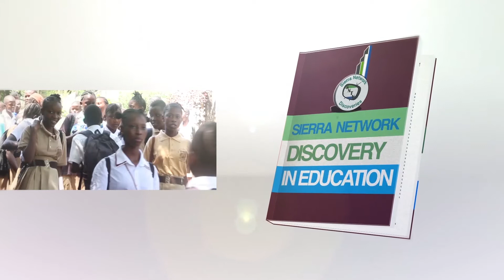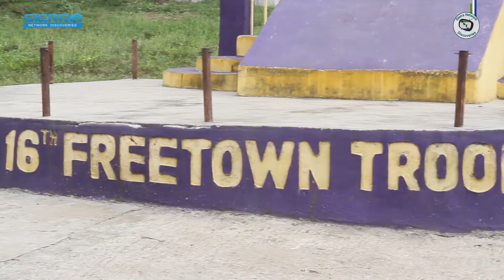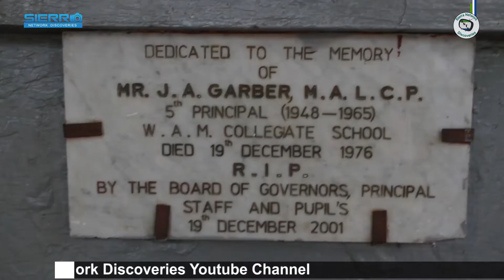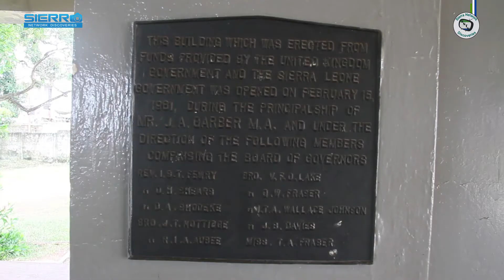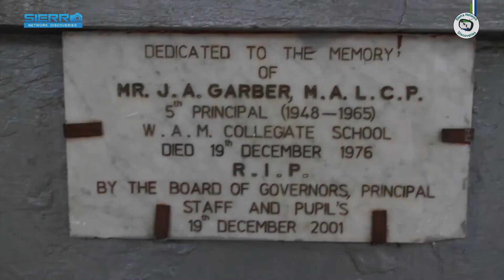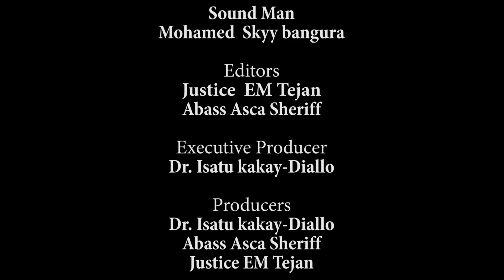Knowing The Views Of Students Regarding "The Free Quality" Education At Collegiate Secondary School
Discovery In Education from Sierra Network Discoveries will focus on the educational sector in Sierra Leone.  It will focus on our challenges, areas that will need improvement, and the successes we have made as a nation.

In this episode, our host Sameera Lahai Taylor spoke with students about their views in education In Sierra Leone?